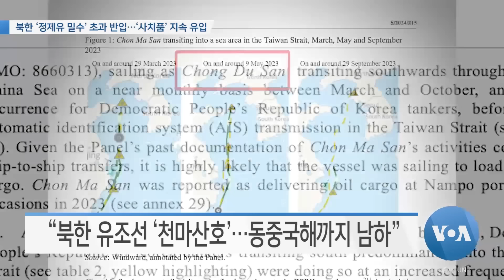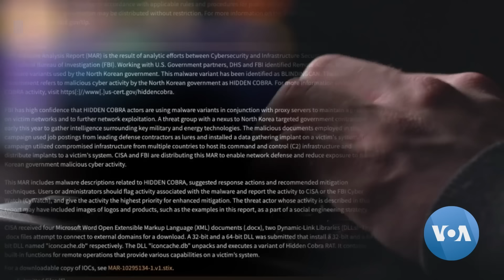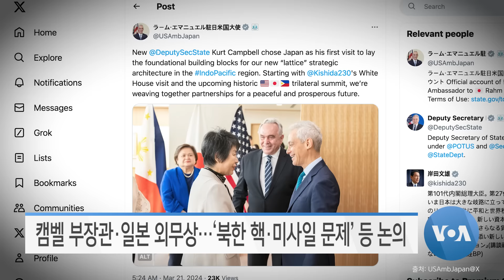[VOA 모닝뉴스] 북한 ‘정제유 밀수’ 초과 반입…‘사치품’ 지속 유입 - 2024년 3월 22일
북한 ‘정제유 밀수’ 초과 반입…‘사치품’ 지속 유입 / 미한 북핵대표 “북한 불법자금 차단…실무협의체 발족” / 캠벨 부장관·일본 외무상…‘북한 핵·미사일 문제’ 등 논의 / 김영호 장관 “북한 ‘긴장 조성’…‘내부 불만’ 방지 목적” / 미국 법원…‘케네스 배’ 소송 ‘북한 궐석’ 확인